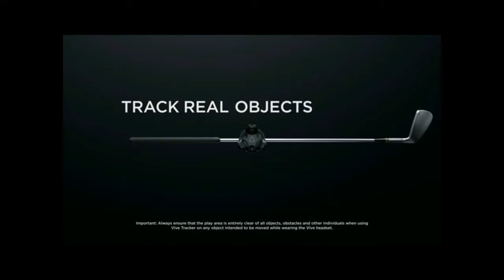Top 5 Virtual Reality Consoles 2017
Here is a list of top 5 Virtual reality consoles you can buy in 2017. They are not in particular order.

1. Google Daydream View
2. Samsung Gear VR
3. HTC Vive
4. Sony Playstation VR